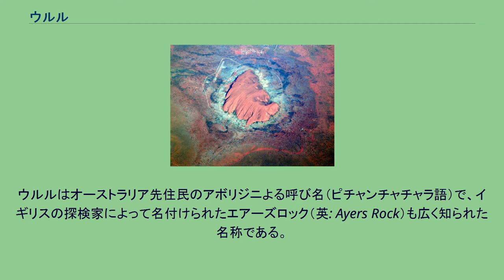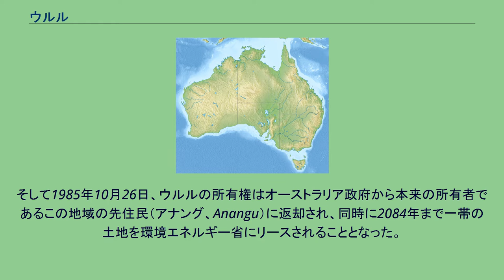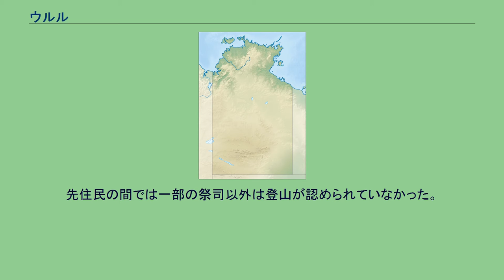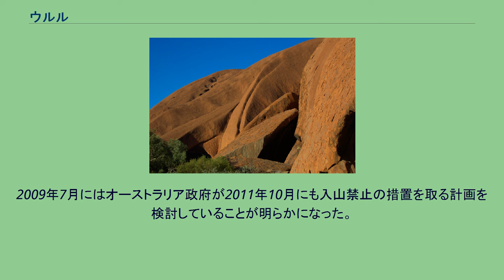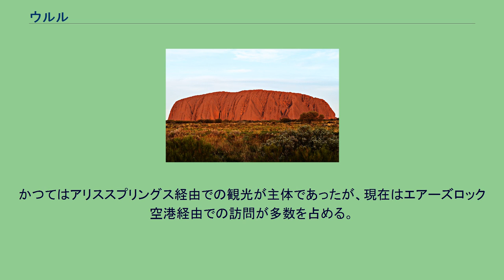ウルル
ウルルの全景 ウルル （エアーズ ロック） ウルル（エアーズロック）の位置 ウルル （エアーズ ロック） ウルル（エアーズロック）の位置・ノーザンテリトリーの地図 空中写真 ウルルの斜面 ウルル (Uluru) はオーストラリア大陸にある世界で2番目に大きい一枚岩である。
ウルルはオーストラリア先住民のアボリジニよる呼び名（ピチャンチャチャラ語）で、イギリスの探検家によって名付けられたエアーズロック（英: Ayers Rock）も広く知られた名称である。
「エアーズロック」という名称は1873年、イギリスの探検家ウィリアム・ゴスが探検行の途中で発見し、当時の南オーストラリア植民地首相、ヘンリー・エアーズにちなんで名づけたものである。
1987年にユネスコの世界遺産（複合遺産）に登録された。
しばしば書籍やWebサイト、テレビなどにおいて「エアーズロックは世界最大の一枚岩である」と紹介されるケースがあるが、同じくオーストラリアの西オーストラリア州に存在するマウント・オーガスタスは本岩の約2.5倍の大きさがあり、“世界最大の一枚岩”はこのマウント・オーガスタスである。
オーストラリアのほぼ中央に位置し、ノーザンテリトリー、ウルル-カタ・ジュダ国立公園内に存在する。
西オーストラリア州にあるマウント・オーガスタスに次いで、世界で二番目に大きな単一の岩石である。
『世界の中心』という意味合いで「大地のヘソ」もしくは「地球のヘソ」と呼ばれることもある。
ウルルを形成する砂岩は鉄分を多く含んでおり、外観は鉄分が酸化した赤色を呈している。
太陽の当たり方で色が変わって見え、朝陽と夕陽により赤色がより鮮やかになる。
ウルルは岩盤が長期的に削剥され形づくられたもので、比高335m（標高868m）、周囲は9.4kmである。
表面には地層が表れ、地表からほぼ垂直に無数の縦じまを形成している。
オーストラリア先住民がウルル周辺に住み着いたのは、今から1万年以上前といわれる。
先住民が遺したとされる、精霊や水場の位置が描かれた壁画があり、最も古いものは1千年程度前のものと推定される。
先住民の聖地であり、古くから先住民のピチャンチャチャラ語で「ウルル」と呼ばれるが、ウルルは固有名詞であり特に意味はない。
ウルルは1980年代から正式名称として使われ始めた。
表面の色、風食による巨大なくぼみや穴などはノッチとも呼ばれ、精霊が宿っているとされる。
1976年にアボリジニ土地権利（北部準州）法が制定された際にウルルは対象から除外されていたため、1970年代後半からピチャンチャチャラ評議会及びセントラルランド評議会は法の改正を要求するロビー活動を展開した。
その結果、1983年11月にホーク政権は法の改正とウルルの所有権を伝統的所有者に返却することを宣言した。
そして1985年10月26日、ウルルの所有権はオーストラリア政府から本来の所有者であるこの地域の先住民（アナング、Anangu）に返却され、同時に2084年まで一帯の土地を環境エネルギー省にリースされることとなった。
ウルル周辺にも先住民の聖地がいくつかあり、許可無く立ち入った場合は罰金が科せられる。
カタ・ジュタとウルルの概要 6億年前、現在ウルルがある地域は8000m級の山脈があったと考えられている。
その山脈を流れていた川は、山からふもとへ砂を大量に運び出し、扇状地を形成した。
5億年前、8000m級の山脈は侵食を受け消滅したと見られている。
山脈を形成していた土砂は侵食によって流され、扇状地を覆って砂を砂岩へと変化させた。
4億年前に地殻変動が起こり、砂岩の地層は大きく褶曲して向斜構造となった。
長期にわたる雨や風などにより周囲の土砂は侵食を受けたが、硬い砂岩層は侵食の度合いが少なく地表に突出して表れ、7000万年前にはほぼ現在の姿となった。
なお、地表部は全体の5%に当たる。
夕陽や朝陽を浴びて刻々と岩の色が変化していく様子を鑑賞したり、かつてはウルルに登ったりといった観光が行われ、入場料は25豪ドルであった。
ウルルの山頂までの往復には2-3時間かかる。
前半の3分の1の行程は最大斜度46度で、登山路には杭を打って鎖が張られている。
過去には転落死亡事故も発生しており、気象条件などによっては入山が規制された。
また、先住民（アナング族）の宗教的あるいは文化的な行事の開催時も登山禁止となり、宗...